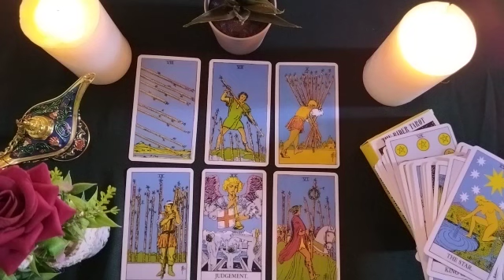SCORPIO💞GENERAL READING ABOUT YOUR SPECIAL PERSON. 🦋